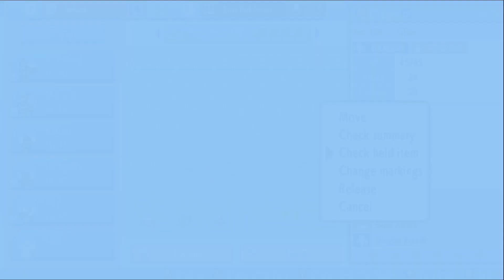Pokemon Brilliant Diamond: Playthrough [Part 54] Final Push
Time to take Team Galactic Down... Once and for all... again